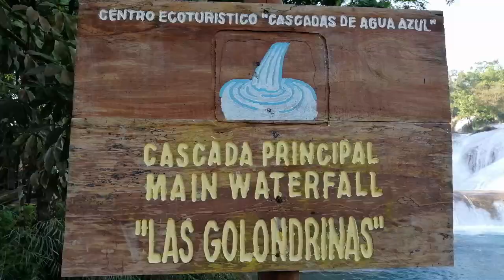Cascadas Azul, Misol Ha y Ruinas arqueológicas de Palenque. Chiapas Mx 🏞 🌎 🗺 👈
Hoy les traigo un hermoso recorrido, partimos de San Cristobal de las Casas y visitaremos las cascadas de Agua Azul, las de Misol Ha dos paraísos tropicales muy cerca de Palenque.  para terminar en las Ruinas Arqueológicas de Palenque una de las principales de la cultura Maya

COSTOS
🔴Entrada a Misol-Ha: $30 pesos
🔴Entrada a Agua Azul: $40 pesos
🔴Cabañas: (temporada baja)
 Misol Ha $290 pesos para 2 personas
 Agua Azul $250 pesos para 2 personas

Acompáñame en este viaje.

Obtén 35 U$$ de descuentos en tu alquiler de alojamiento en airbnb clickeando en este enlace

o 15 dolares de descuento en Booking en tu alojamiento si pinchas este enlace